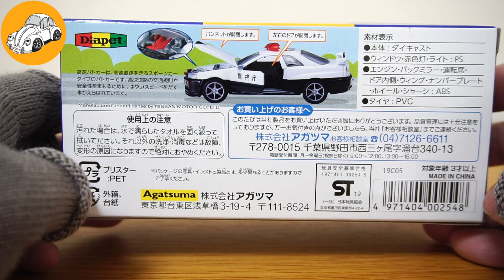アガツマ ダイアペット はたらくくるま 日産GT-R R34 パトカー の開封 UNBOXING police CarsToy Cars mini cars ミニカー トミカ おもちゃ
アガツマ　ダイアペット　日産GT-Rパトカーの開封！！
働く車

こちらの動画は13歳以上の方を対象として作成しております
お子様へのプレゼント選びや趣味としてご覧下さい
車好きのパパと相棒のコレクションで遊んでみました！！

トミカ、ジク、ホットウィール、マジョレット、マルカ、アガツマ、トイコー